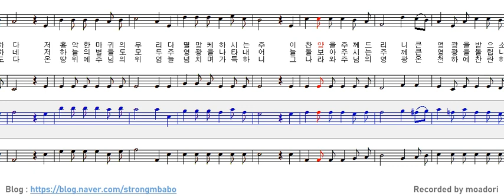새찬송가 63장 주가 세상을 다스리니 테너